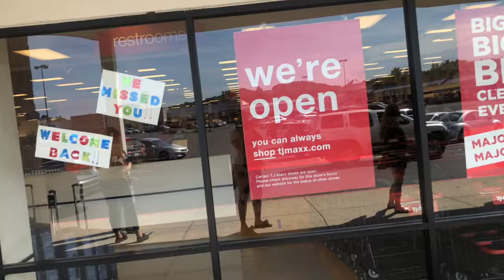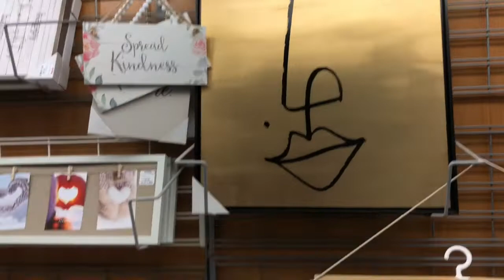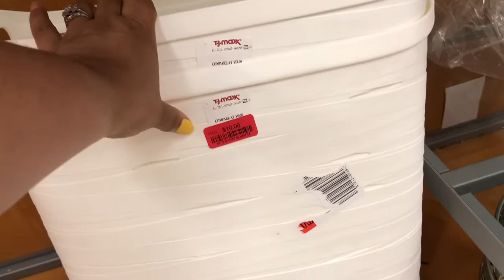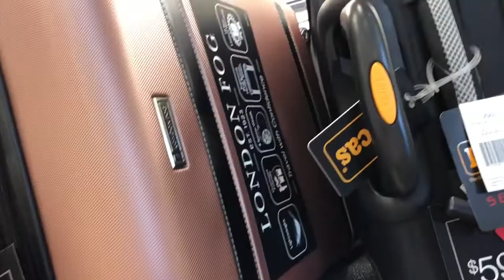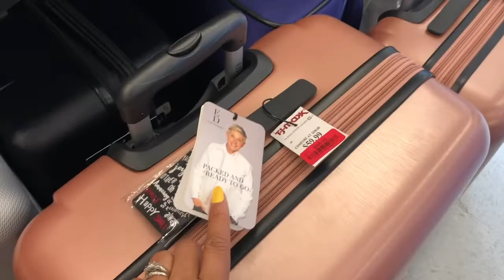TJ MAXX REOPENS | SHOP WITH ME | LOTS OF CLEARANCE | GREAT FINDS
TJ MAXX IS OPEN!!! SHOP WITH ME FOR CLEARANCE CLOTHES, HOME DECOR, LUGGAGE, PURSES, AND MORE!!!